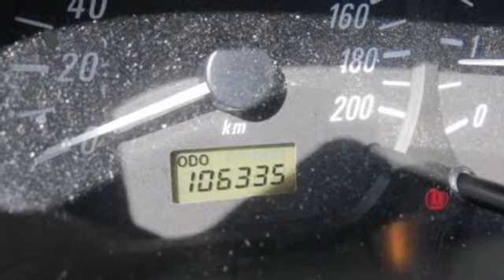Opel Agila 1.2-16V COMFORT 106 dkm